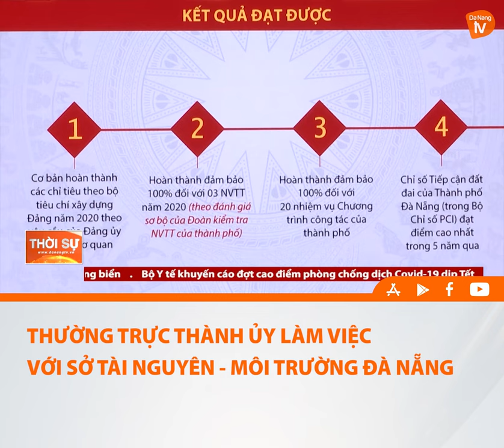THƯỜNG TRỰC THÀNH ỦY LÀM VIỆC VỚI SỞ TÀI NGUYÊN - MÔI TRƯỜNG ĐÀ NẴNG